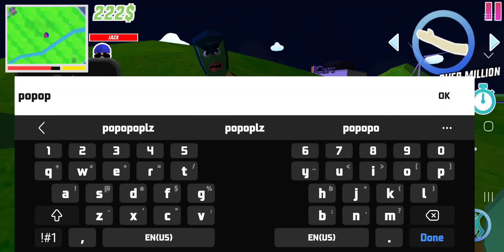Zombie Outbreak | Dude Theft Wars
40 likes for Part 2.